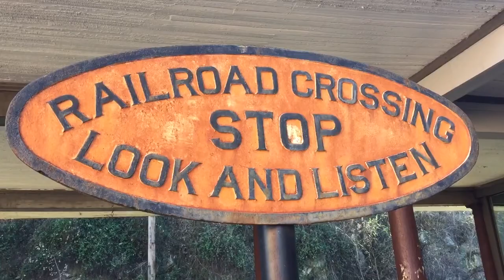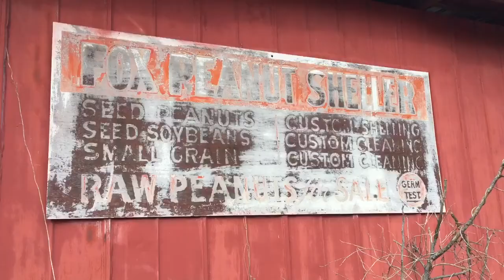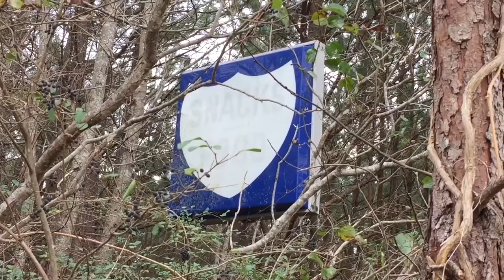Random Southern Abandoned Places With State Police & Nascar Cars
Just some B roll footage as I figure out my next destinations in the Norfolk Virginia Beach Area .

Follow me as I travel North America hunting down beautiful and historic places in my vintage VANDURA van

I'm trying to document the ultimate road trip adventure a task both challenging and rewarding

Thanks